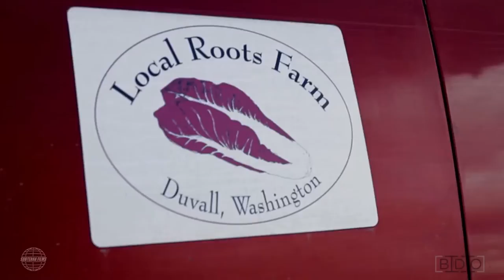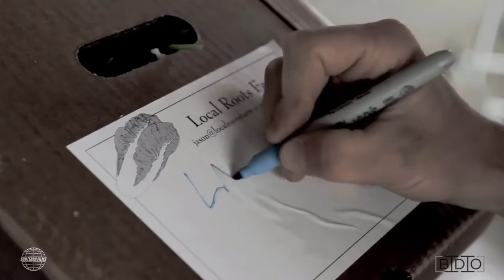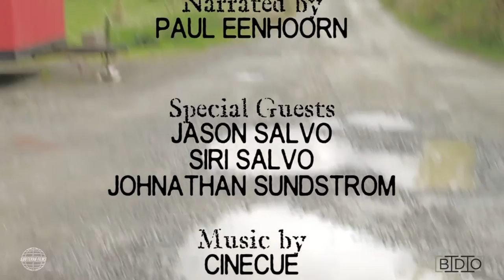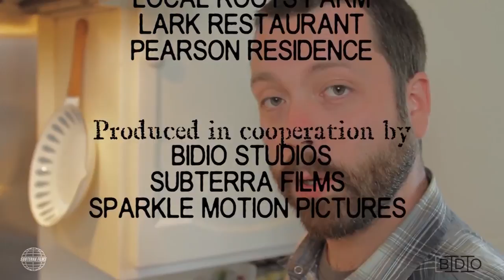DEEP PREP | FARM TO TABLE | PBS DIGITAL STUDIOS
Here is the pilot episode for a new cooking show that our team is currently pitching to networks. It is our hope to get it turned into a full series. P.S. if any of you have contacts at NETFLIX...give me a shout ;)